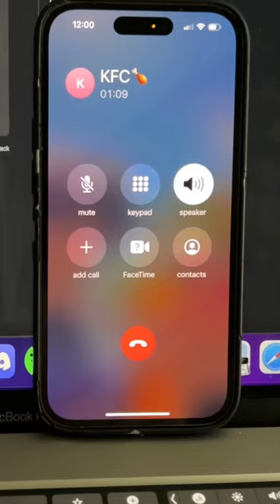Prank calling KFC